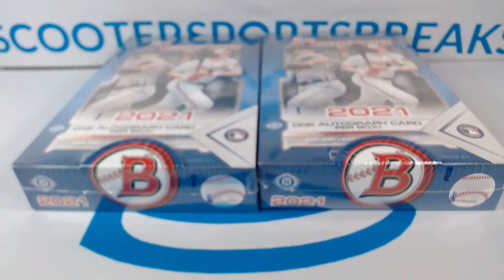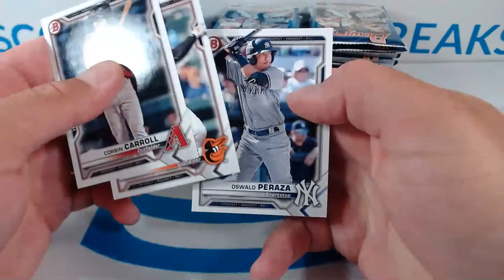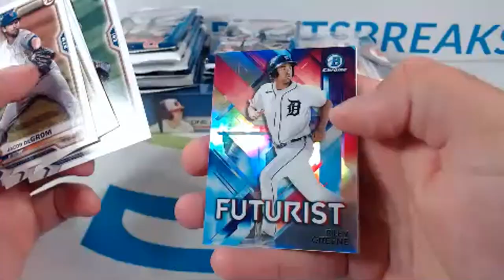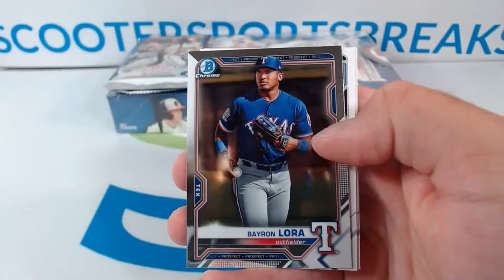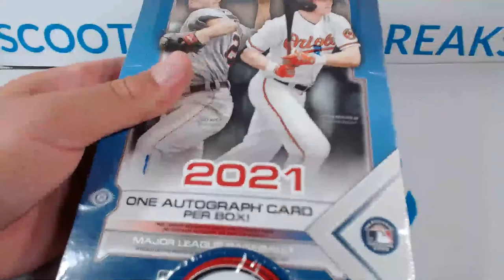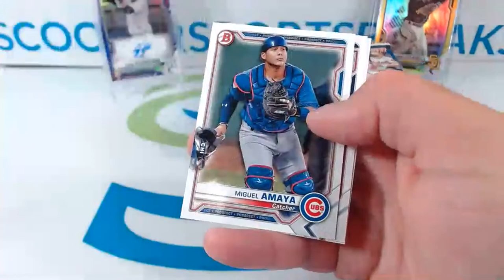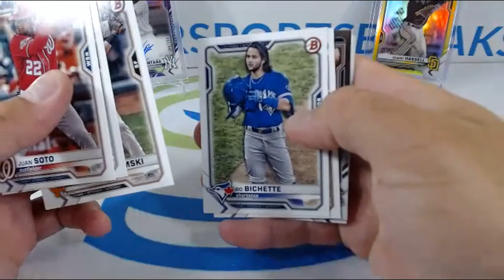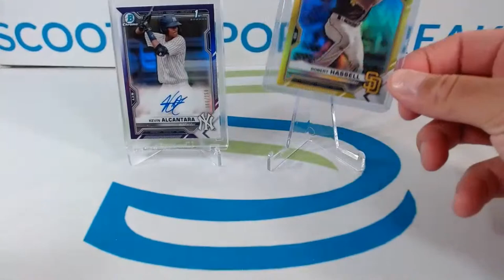2021 Topps Bowman Baseball (2) Hobby Box Break